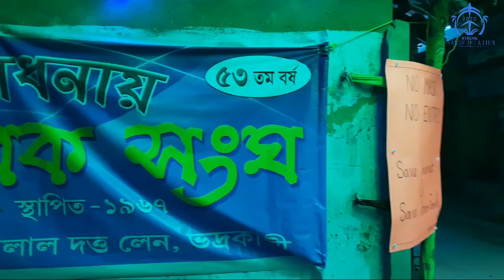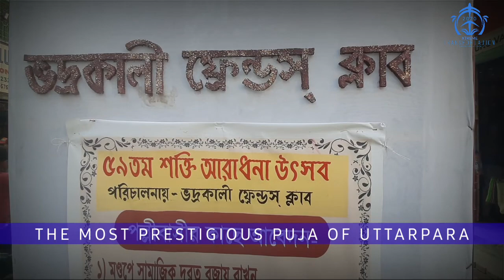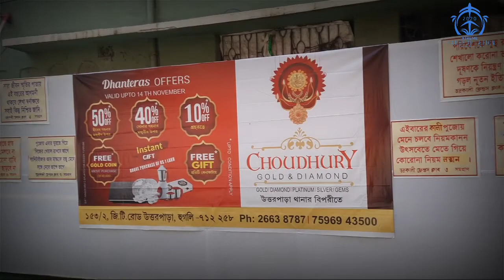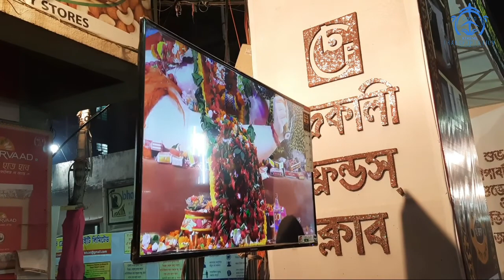KALI PUJA MAHATOUR - Uttarpara | My First PUJA VLOG | Episode-1 | "Exploring Bengal" Series !!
Good Afternoon to all Respected Viewers .
Hope you all are fine and doing well amidst the hard times of pandemic !!

XTREME TRANSPORTATION, this time brings to you, an Puja VLOG, that will feature some beautiful and traditional Pandal hopings based on Kali Puja !!

Pujo Porikrama, exactly like that !! Just with different Style, and different Flavour !!

With this, we started the "EXPLORING BENGAL" Series !

Location : Uttarpara

This VLOG will Feature :

1. Baghajatin Club, Uttarpara
2. OPD Complex, Uttarpara
3. Yubak Sangha, Uttarpara
4. Freinds Club, Uttarpara

So enjoy and let me know how much do you liked the presentation .
Your Valuable Suggestions and Comments will help me to be Better Day by Day !!

We All Are Thankful to all the Respected Viewers, for watching our videos and Supporting us !! But one thing to say, enjoy the video and let us know what impression do you hold about our presentations . Do comment down your valuable suggestions for further improvement !!

Thanks !

 Want to see the First Episode of "FESTIVAL SPECIAL" Series, ft.40602 NGC Tricoloured WDP-4D with 02518 GHY-KOAA AC Festival Special ;

Want to See the competition between WAP 4 and WAP 7, do click on the link given below :

Want to be updated, Like our Facebook Page and get regular updates !!
@xtremetransportation20 on Facebook

Want to watch the First Episode of "Result Special " Series,  do click on the link given below :

Want to watch the Second Episode of " Result Special " Series, do click on the link given below :

Want to watch the Third Episode of " Result Special " Series, do click on the link given below :

Want to watch the Fourth Episode of " Result Special " Series, do click on the link given below :

Want to watch the Final Episode of " Result Special " Series, do click on the link goven below :

Want to see the COVID-19 Specials, Diverted through HB Main Line, in action :

Hope to present more such videos related to Transportation before you and keep you happy !!

Hope you have a nice day ahead

Do comment down your comments for further improvement  .